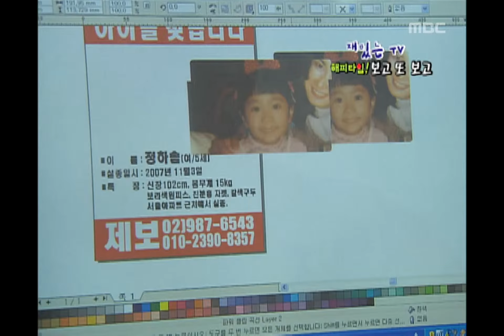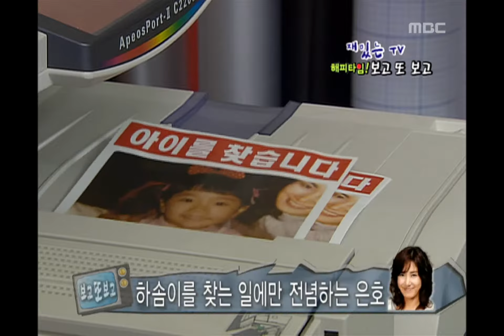Happy Time, Just Love #04, 깍두기 20071111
방송시간 Sun 오전 08:10~

깍뚜기